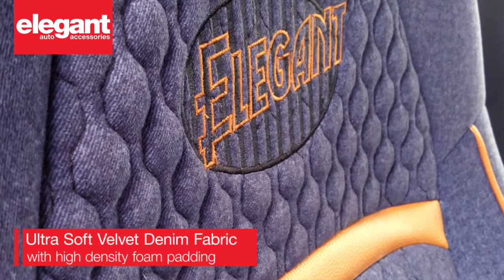Honda Brio - Denim Retro Velvet blue Seat Cover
Elegant Auto Accessories has been serving the auto industry for over 30 years. Their expertise in understanding customer needs makes them stand apart of our competitors. Elegant products are made using state of the art technology and high quality automotive grade material.

CarEager is a proud partner of Elegant Retail

» What is CarEager?
The Automotive Industry network, Connecting Car Users, Experts & Businesses, Worldwide®

» What is CarEager Suite?
Cloud-based management tools to run, promote, and empower the automotive businesses

» What is CarEager Xpress?
Ultra-modern car dealerships, providing luxury cars and world-class services at reasonable prices